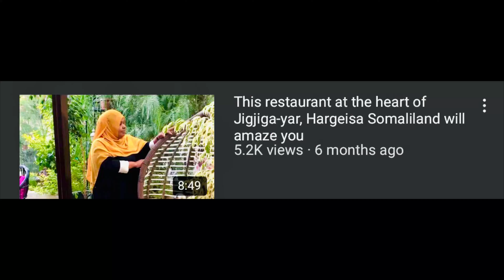How and why my family and I came to Hargeisa Somaliland |Lessons learnt and experiences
We are a young Kenyan family who some years back got an opportunity to travel to Hargeisa SOMALILAND for work. Since we highly value our family unit, we had to carry along our children who are young and need our attention, care and guidance. Our travel experience to SOMALILAND is an hilarious one but we are happy we took up the challenge and came to HARGEISA because it has become our second home because of several reasons...the hospitality, love and affection extended to us by the community in Hargeisa is truly heartwarming. Through interaction with the Somali people in SOMALILAND, we have learned patience, need for unity, care and concern, honesty and value for one another. We value SOMALILAND so much and treasure it more because our 3rd born baby was born here in HARGEISA SOMALILAND, something that we celebrate as a family.